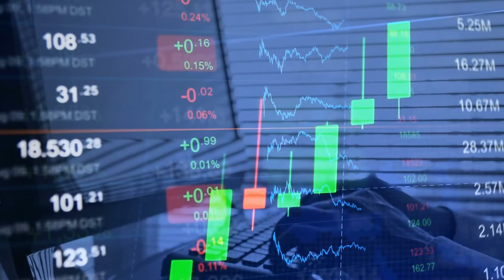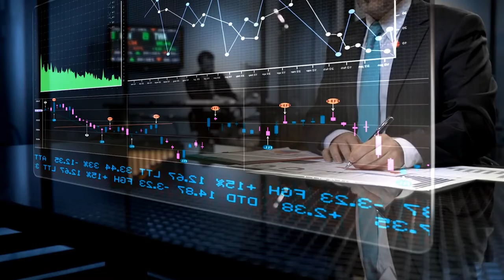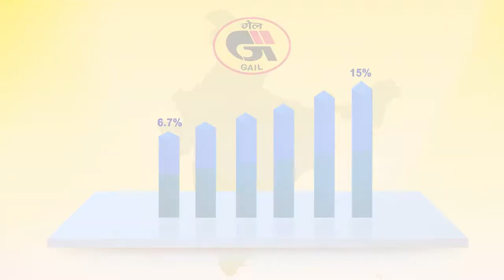Energizing Possibilities - A GAIL Corporate Film